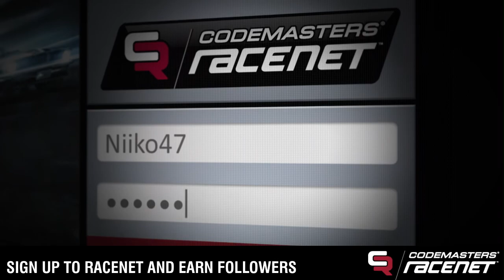GRID 2 - RaceNet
Codemasters ha puesto disponible un nuevo tráiler de Grid 2, en esta ocasión enfocado en el apartado multijugador de este título de carreras.

Todo estará controlado por el sistema denominado RaceNet, que no solo servirá para ver los objetivos y recompensas. En RaceNet tendremos acceso a desafíos semanales y una tabla de clasificaciones en donde podremos comparar nuestros resultados con jugadores de todo el mundo. En este modo se nos asignarán competencias contra rivales del mismo nivel, o incluso podremos ir directamente a retar a amigos. Destaca también que dependiendo de nuestras habilidades podremos ganar o perder "seguidores", algo que le dará un toque especial a las carreras.

Otra de las posibilidades es que podremos grabar y subir videos directamente a YouTube, algo perfecto para presumir tus habilidades al volante virtual.

Además del complejo apartado multijugador, se menciona que Grid 2 tendrá un modo carrera bastante extenso. Clive Moody, productor ejecutivo del juego, señala que el modo para un jugador tendrá una duración estimada de más de 30 horas. Este tiempo será el aproximado para completar todos los eventos, incluyendo los secundarios y los desafíos.

Grid 2 se pondrá disponible el 28 de mayo en versiones para PC, Xbox 360 y PlayStation 3, y mientras tanto a continuación pueden ver el comentado tráiler.